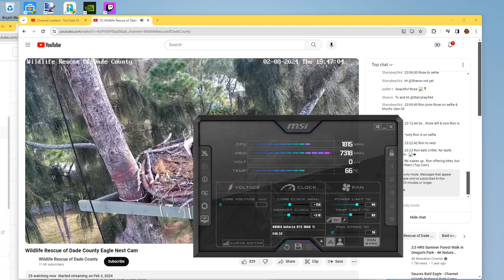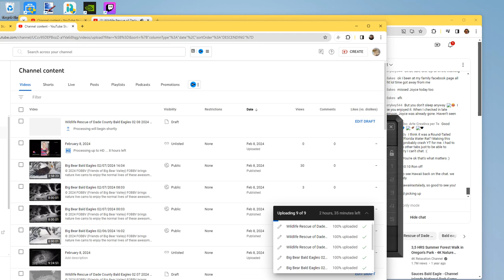Wildlife Rescue of Dade County Bald Eagles 02/08/2024 23:34